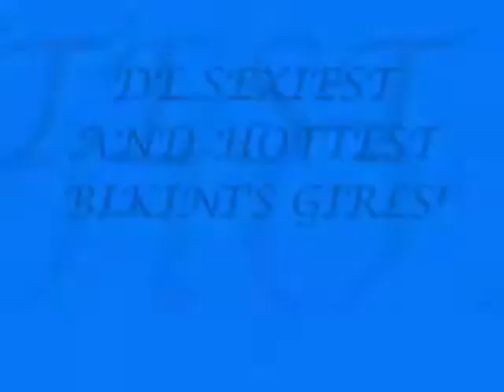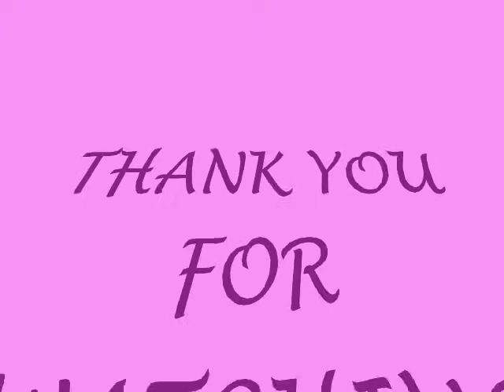DE SEXIEST BIKINI GURLZ!